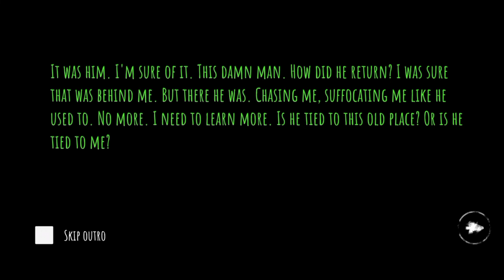Eyes scary horror gameplay tamil | Dgt | chapter-2 Hospital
RUN!!

Support me hard on YouTube ▶️ we make a family